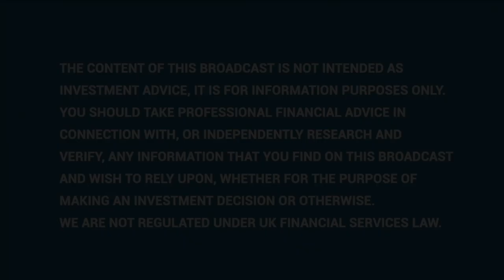Fund Manager interview with Ken Wotton, Managing Director at Gresham House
If you’re worrying about where the markets are heading, then find out here in this fund manager interview with ‘Hall of Fame’ investor Ken Wotton of Gresham House.

00:00 What’s the outlook for stocks?
03:35 How likely is it that Russia will invade Ukraine, &amp; what might mean for equities?
06:35 How to manage one’s emotions, as the market grinds lower?
10:40 Windward – NEW
15:45 Aptamer – NEW
19:40 Alliance Pharma – SOLD
22:50 How to manage the risk/reward trade-off
26:30 Medica
33:50 musicMagpie
37:45 Trufin
42:55 Belvoir Holdings
46:25 HostelWorld
50:55 Anexo
54:35 Accrol SOLD
59:35 Rosslyn Data Tech